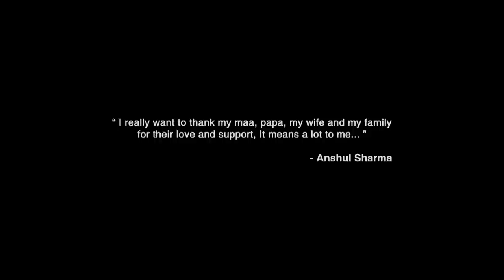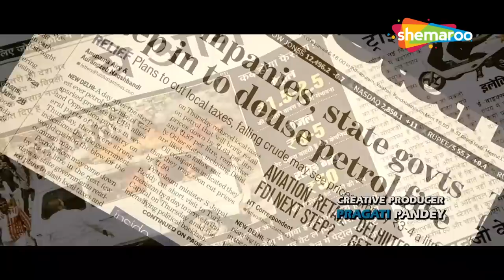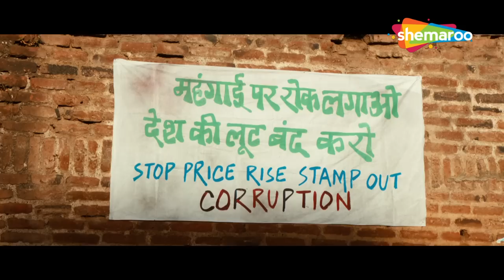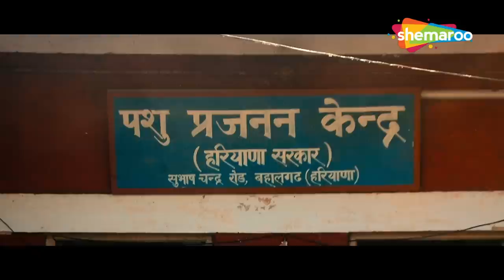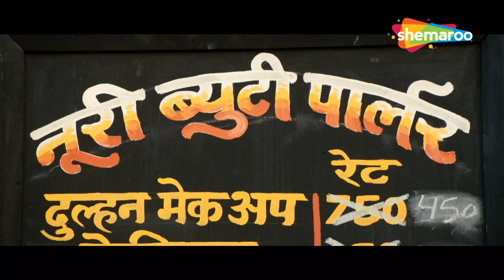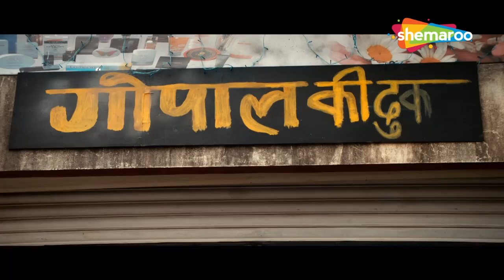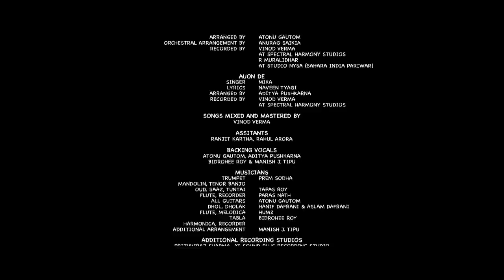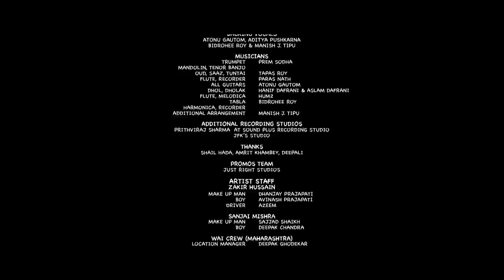Superhit Movie Saare Jahaan Se Mehnga | Sanjay Mishra - Zakir Hussain | Best Comedy Movie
A man struggles to survive in the ever-growing inflation of the country. When he comes up with an idea, it backfires and lands him in big trouble

Superhit Movie Saare Jahaan Se Mehnga | Sanjay Mishra - Zakir Hussain